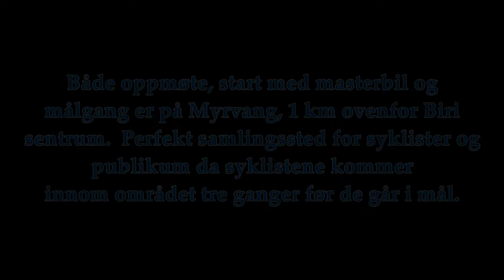YTTERÅSEN GRAND PRIX. Sykkelritt på Biri. Ny avslutning.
For noen år siden arrangerte sykkelgruppa Biri Pjall og Pedal, en årlig hardøkt på sykkel, Ytteråsen Grand Prix. Variert løype på asfalt og grus, 30 km lang. Vi i Biri IL Sykkel ønsker å ta denne tradisjonen videre, og ønsker fra 2017 å arrangere Ytteråsen Grand prix som et godkjent sykkelritt. På det meste var det ca 50 startende i tidligere utgaver av rittet. Se link til film fra 2011 på slutten av filmen. Løyperekorden holdes av Birken elite vinner Lars Ragnar Manengen.  Vi håper nye og gamle deltagere møter opp på fremtidige ritt. Se BIRI IL SYKKEL på facebook, eller for spørsmål.